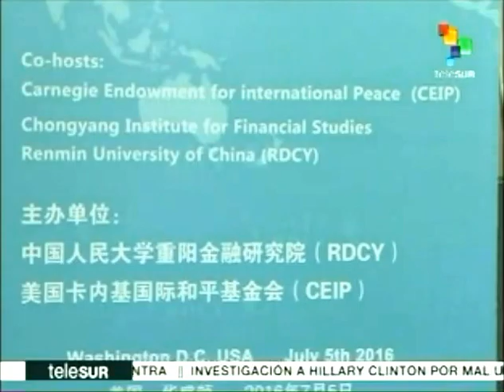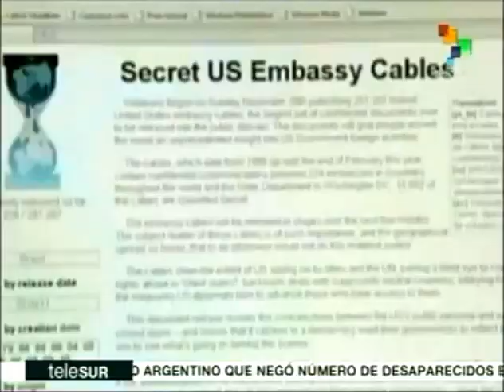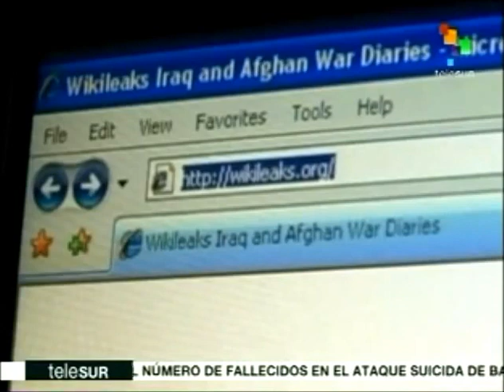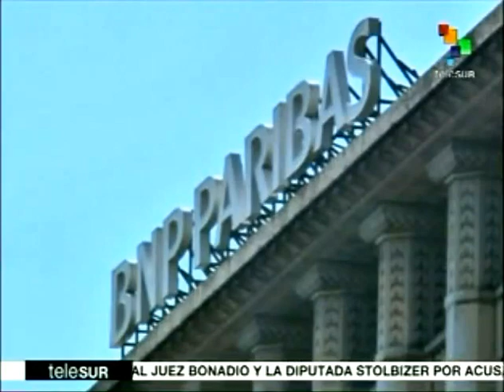Dossier Con Walter Martínez 060716